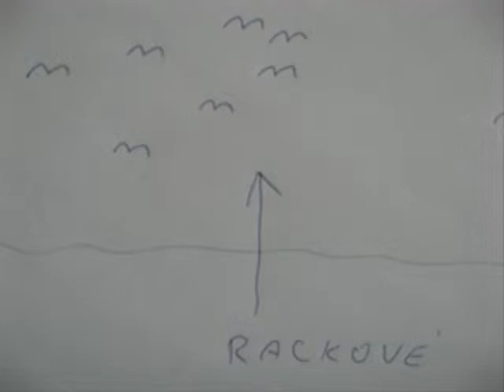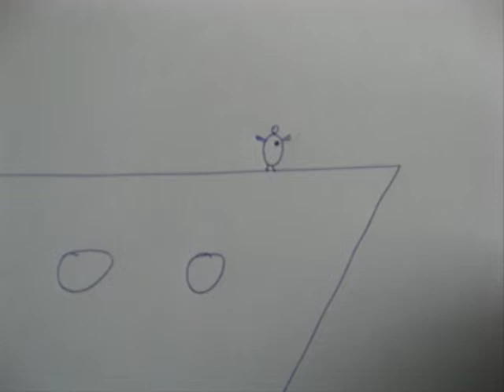Czech Out "Fistonic"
7. března 2009 během oslav Fandových kulatých dvacetitpětiřísetin